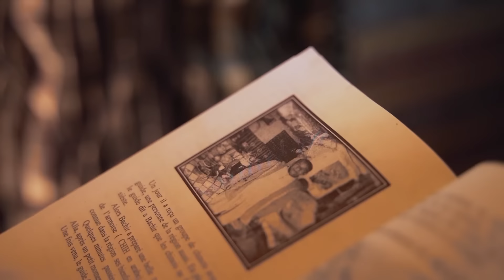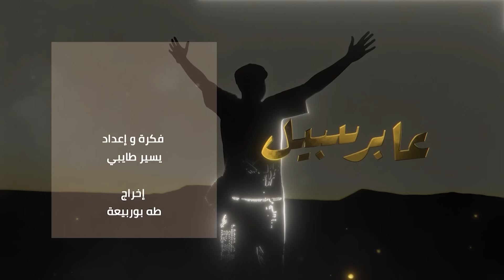جمال تاغيت يخبئ قصة الضاوية الحزينة | عابر سبيل | العدد كاملا